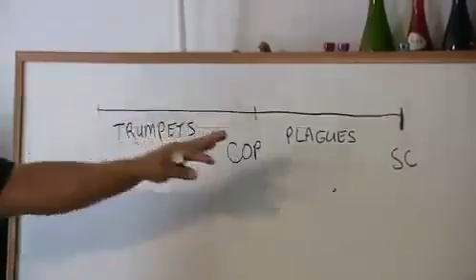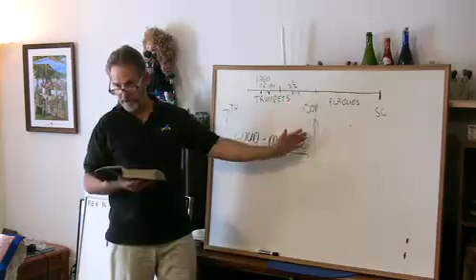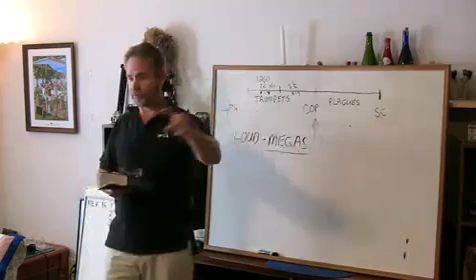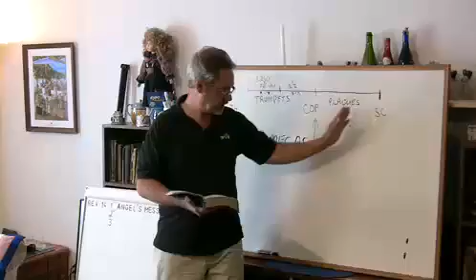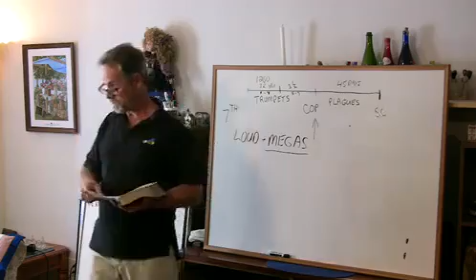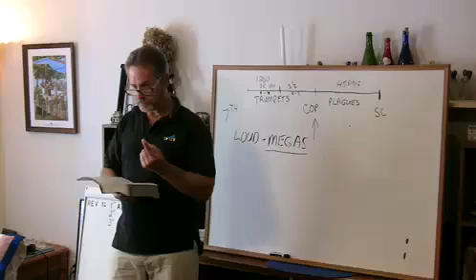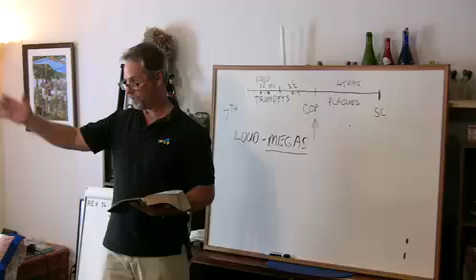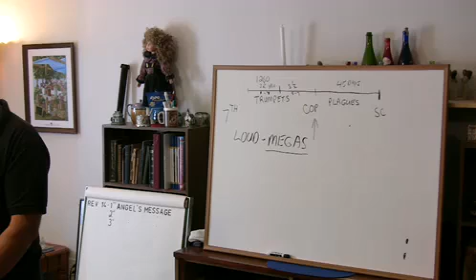The Seven Trumpets of Revelation, part 3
Homechurch study led by Jerry Bowen